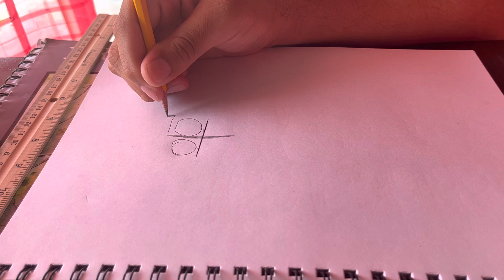Drawing Randy Ruiz (How to Draw)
I wanted to make a drawing video since I love drawing and so I made a video how I draw my own original characters so yeah.

Credit to the music for the background music.